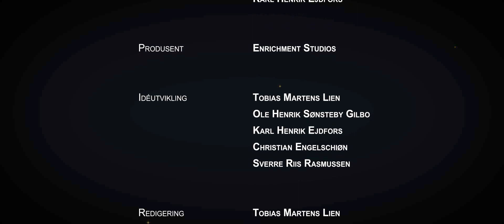Gruvearbeideren (Official Film) - SHORT FILM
Our new short film is finally done, and we are very proud of releasing it for you!

Deep in the norwegian mountains, we follow three mountainhikers on a journey they never will forget while they are walking their way towards the abandoned mine called Christianus Sextus. On their way up there, they meet an old local who discourages the hikers to visit the mine. What they do not know, is that he might is hiding something for them...

Cast:

Ole Henrik Sønsteby Gilbo
Thor Arnfinn Storsten
Christian Engelschiøn
Sverre Riis Rasmussen
Karl Henrik Ejdfors

Filmed, directed and edited by Tobias Martens Lien

This has been the most exiting, the most demanding and the most challenging filmproject we have ever jumped into! We have put down a lot of effort and time to make this movie come together, and we hope you will appreciate it as much as we have been making it!

Check out the Behind-The-Scenes video coming soon!